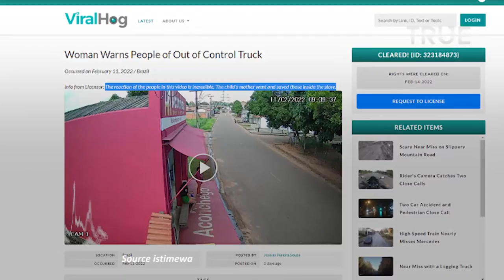Truk Lepas Kendali Tabrak Toko Hingga Hancur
Sebuah truk lepas kendali hingga menabrak sebuah toko di kota brasil

Dalam rekaman CCTV terlihat sebuah truk seperti hilang kendali

dan juga di depan toko tersebut terlihat 2 orang ibu ibu dan 1 anak sedang duduk di depan toko bertuliskan Aconchengo

tak lama kemudian, truk tersebut datang menghampiri dan membuat panik orang yang ada di depan

hingga salah satu orang melarikan diri dari toko tersebut